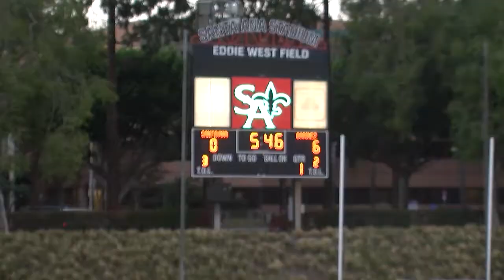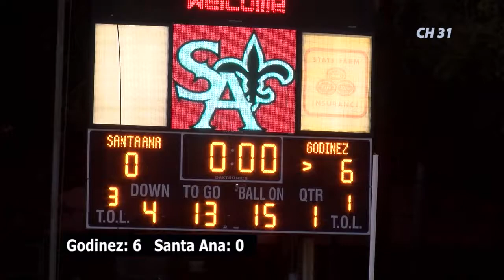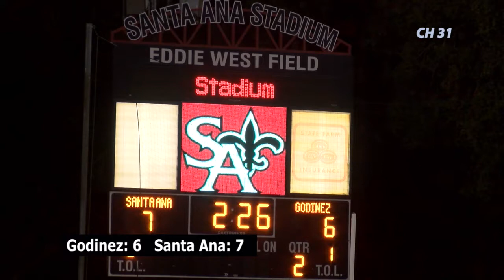SAUSD-TV Sports Santa Ana HS vs. Godinez FHS 09/01/16 Part 1